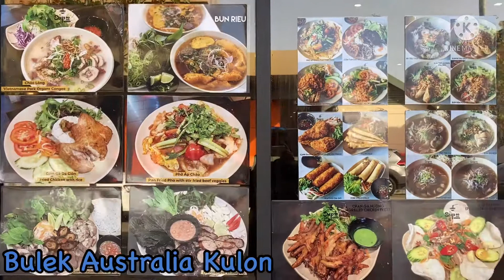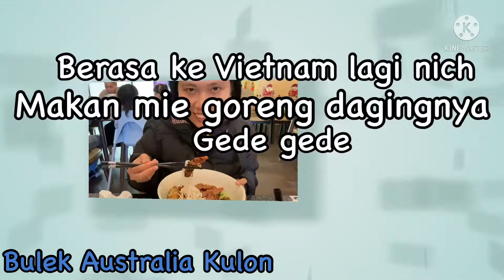Wisata kuliner di Perth